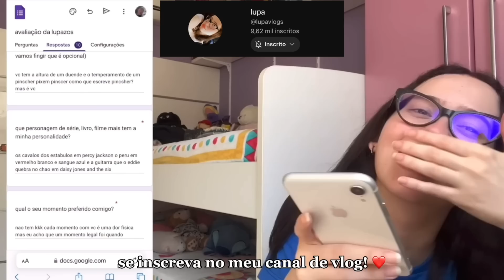eu não to bem... e tá tudo bem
— oi, meus amores! no vídeo de hoje eu me abri com vocês sobre o que tem acontecido comigo! espero que gostem :) ❤️

📚 minha wishlist